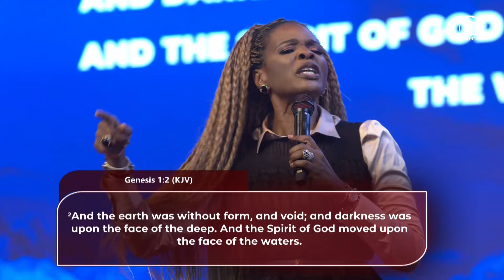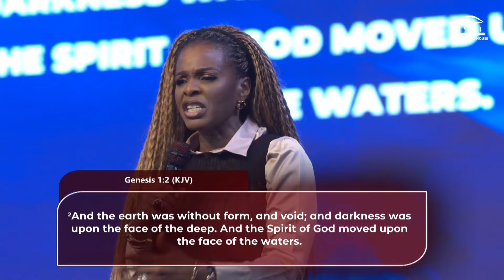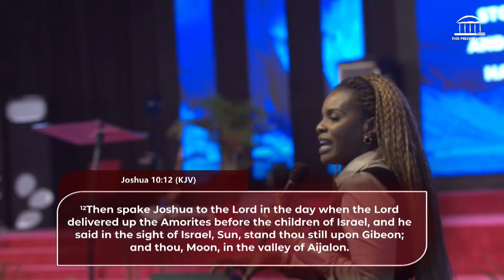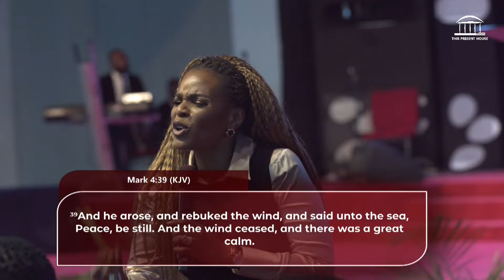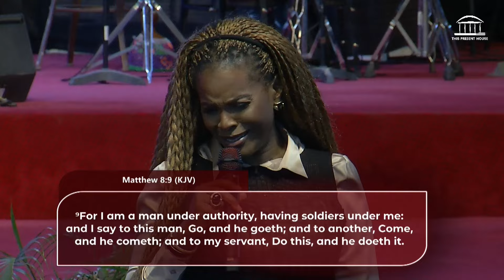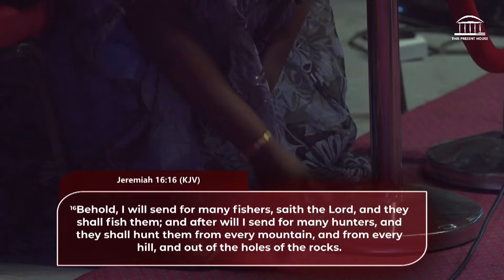Kings & Priests - Masters of Earth | Mrs. Jumoke Adenowo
We are created for purpose; to be Kings and Priests! In this message, Mrs. Jumoke Adenowo shares incredible insights from scripture about the Believer's mandate and how to steward the calling.